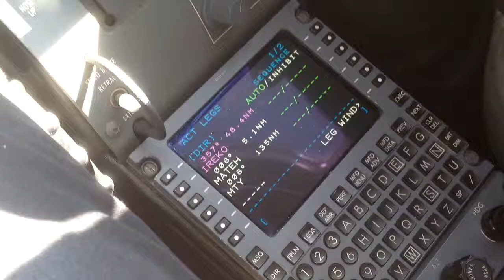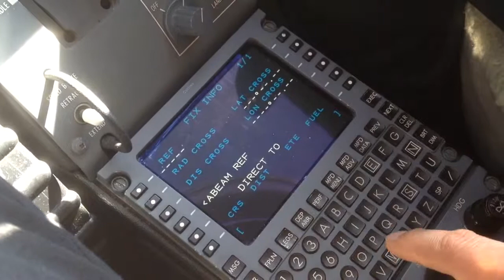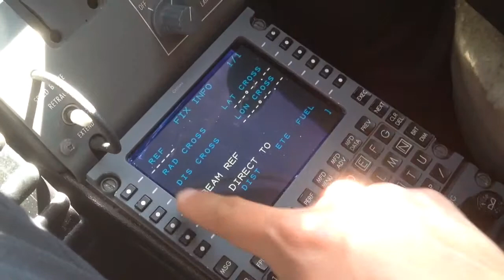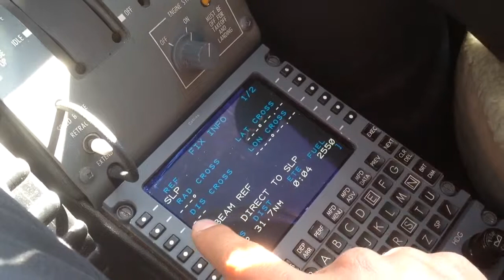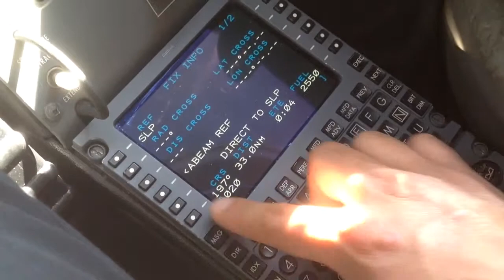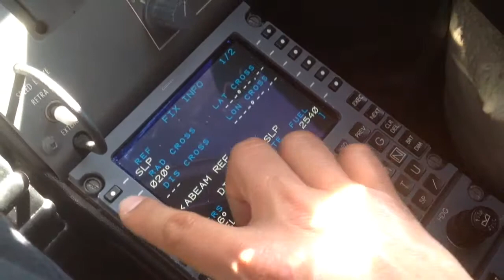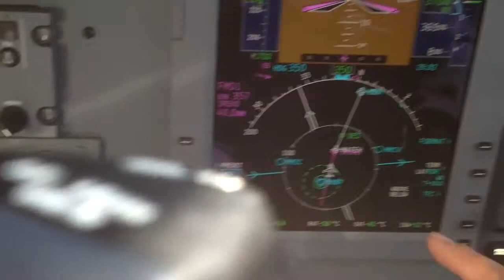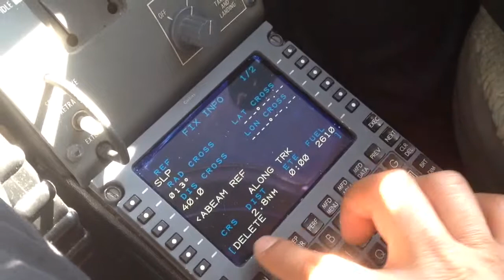CJ3 proline 21 referencia con VOR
Crear referencia de distancia y o radial